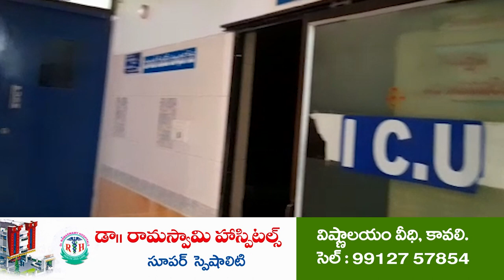వెంక‌టాచ‌లంలో వైభ‌వంగా కృష్ణ జ‌న్మాష్ట‌మి | Krishnashtami | Venkatachalam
- ఆక‌ట్టుకున్న రాధాకృష్ణుల కీర్త‌న‌లు, కోలాట ప్ర‌ద‌ర్శ‌న‌లు
- రాధే రాధే కృష్ణ మందిరం క‌మిటీ ఆధ్వ‌ర్యంలో వేడుక‌లు